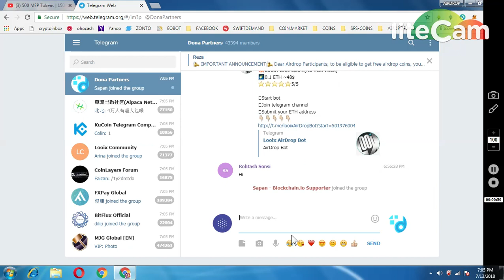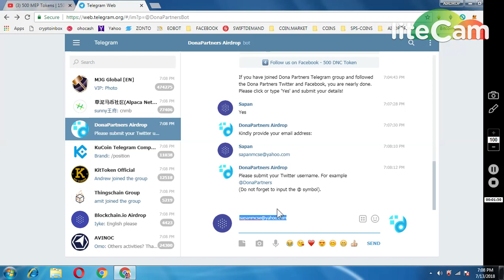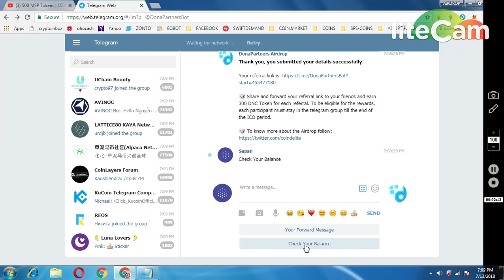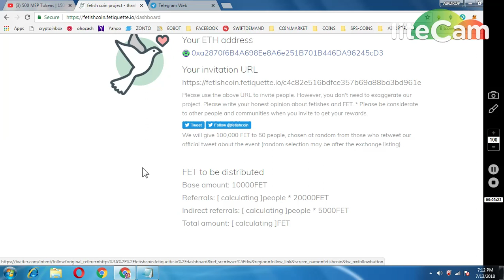1500 DONA TOKENS || 10000 FETISH COINS || NEW AIRDROPS MUST PARTICIPATE